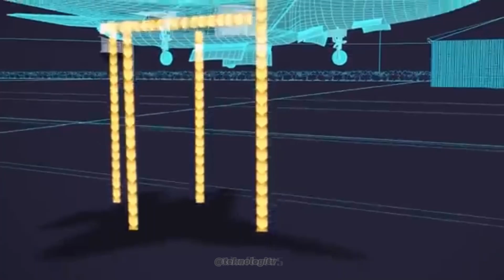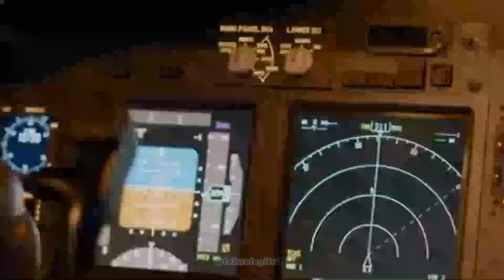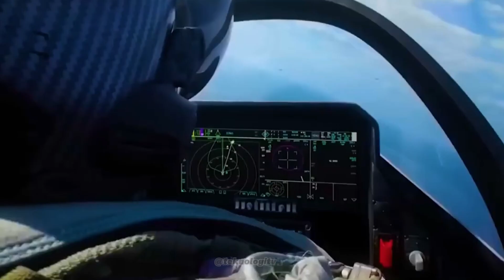Jepang Kembali Goncang Dunia!! Ciptakan Mitsubishi F-X Pesawat Tempur Masa Depan Berteknologi Ai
Mitsubishi F-X merupakan pesawat tempur siluman generasi keenam yang saat ini sedang dikembangkan oleh Japan Air Self-Defense Force (JASDF). Pesawat ini memiliki nama lain yaitu F-3. Pesawat ini dibuat untuk menggantikan armada F-2 JASDF. Mitsubishi Heavy Industries dan
Berikut ini informasi tentang Pesawat Tempur Mitshubishi FX
1:29 Fitur menarik dari Jet Tempur Mitsubishi F-X
1:37 Desai dan Teknologi Mitsubishi F-X
2:03 Avionik dan Elektronik Mitsubishi F-X
2:42 Peran dan Tugas Mitsubishi F-X
3:24 Sejarah Pengembagan Mitsubishi F-X
4:39 Senjata Mitsubishi F-X
kehebatan mitsubishi f-x,
japan mitsubishi fx,
mitsubishi f-x,
mitsubishi fx fighter jet,
mitsubishi fx trainer,
kai fx fighter,
mitsubishi x2 fighter jet,
japan x2 fighter jet,
mitsubishi fx fighter,
f-x fighter jet japan,
mitsubishi x2 shinshin,
mitsubishi f-3 stealth fighter,
5th generation jet,
5th generation fighter jets explained,
5th generation jet fighters,
mitsubishi 6th generation fighter,
jet fighter gen 6